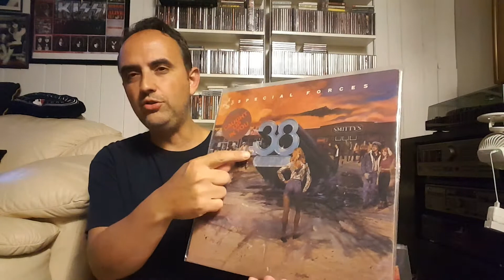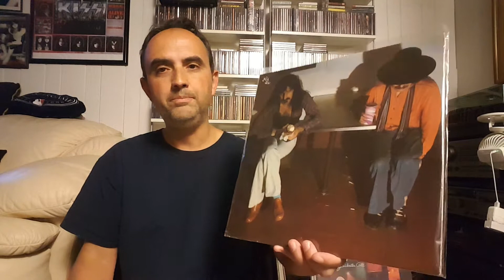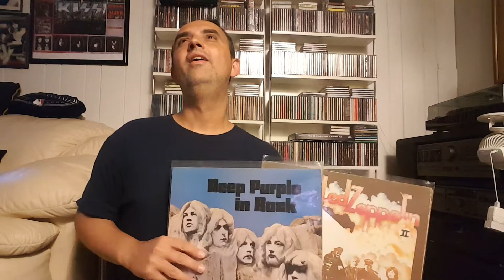VC Vinyl Community Chris Propfe Musically Obsessed Nifty Six Fifty Contest Vinyl Tag